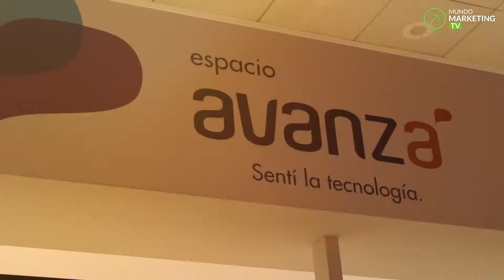Lanzamiento Samsung Galaxy S8 | Mundo Marketing